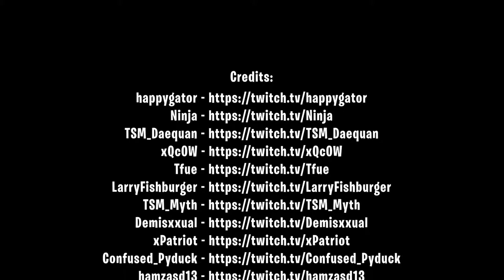Fortnite Elite TV Fortnite Funny Moments # 96